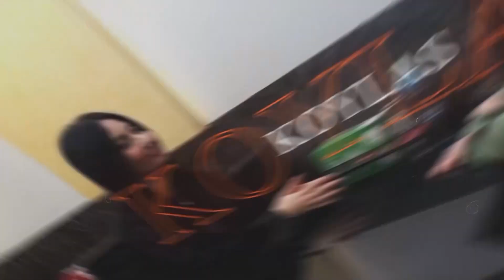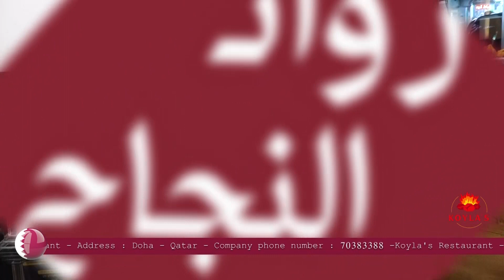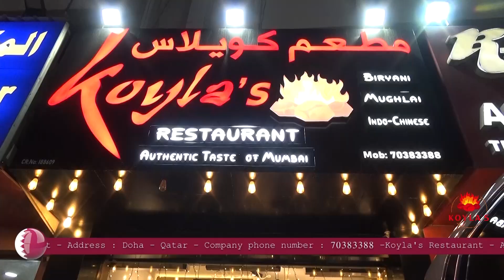Koyla's restaurant by ABT